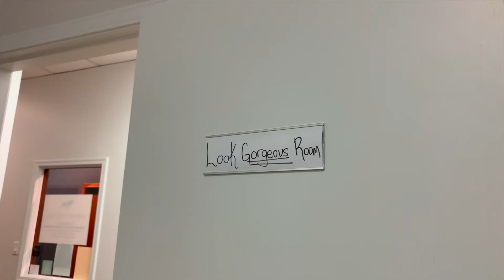BeLocal Beat - NW Chicagoland | Episode Nineteen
Hey Northwest Siders! BeLocal Northwest Chicagoland is proud to present our latest BeLocal Beat featuring...

Uptown Med Spa
36 Main St #104, Park Ridge

Discover and support local favorites!